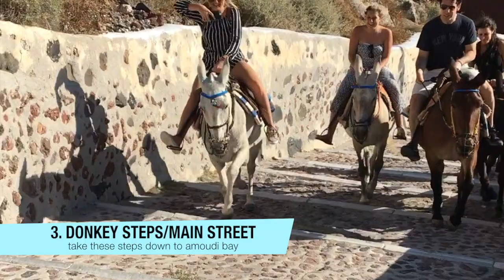10 Tips and THINGS to do in SANTORINI Greece Summer!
Some of the top 10 things to see and do in Santorini Greece when I went in July summer of 2020. I give some tips and advice on how to spend five days on the island. Some highlights of this travel guide are the red beach, Oia, Fira, Perissa beach and Amoudi bay. Most of the things and places on my video will be easily accessible from you hotel, hostel, or airbnb and are some must see places if you are looking for what to do in Santorini Greece in 2020!

I hope you found this video and my tips and advice helpful and if you have any questions, or recommendations for me let me know! - DanVsWorld

Main Camera Kit
Go Pro Vlog Camera
Bendy Portable Tripod